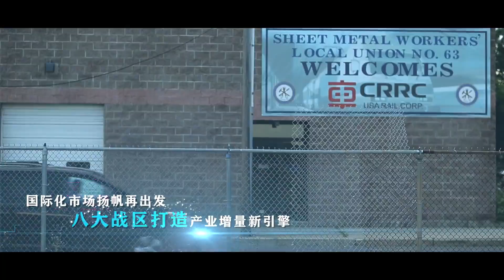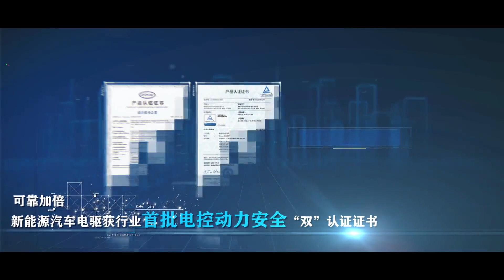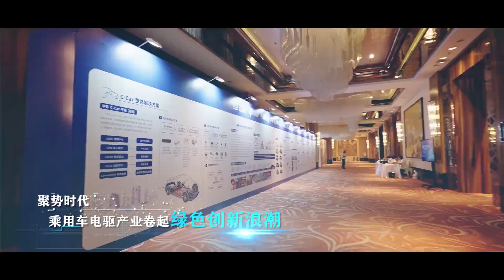Carry on the past and continue to struggle💯 Anchor the future and create a new leap together! 💪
In 2022, we are full of ideals, seeking innovation, building on our dreams, firm in our faith, and working together to form the Electric of Progress, Intelligent Electric, Low Carbon Electric, Red Electric, and Happy Electric, and to write the passionate music on the journey of high-quality development of the company together.

In the new year, let's take the initial heart of a striver, the confidence of a dreamer and the determination of a climber, anchor Double Hundred to the future, forge a new leap with one heart, and continue to struggle on the new journey of "5225" high-quality development, to continuously surpass ourselves and create an infinite and promising future!